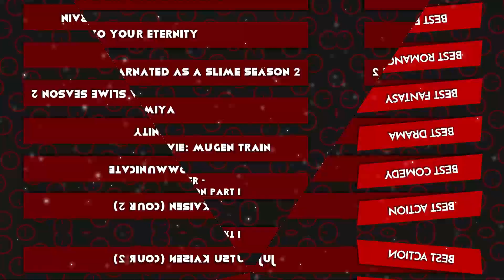Jujutsu Kaisen S2 | AOT Anime of the year | Demon Slayer Season 3 & More - AnimeVerse - Episode 2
Welcome to the new video of DBHype: Jujutsu Kaisen S2 | AOT Anime of the year | Demon Slayer Season 3 & More - AnimeVerse - Episode 2